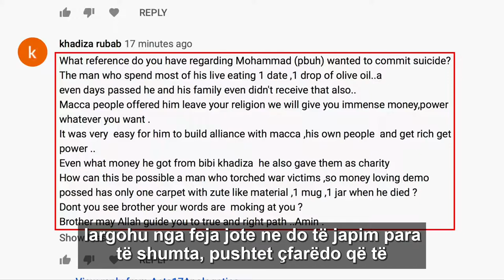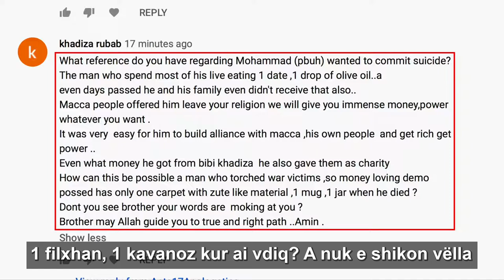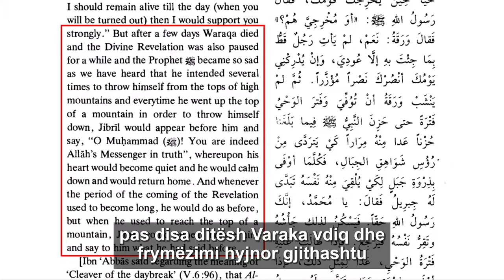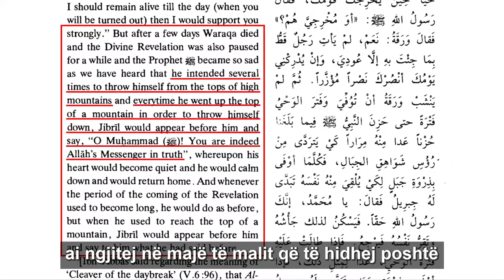Ku thuhet se Muhamedi ka tentuar te vetvritet?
Lajmetari Vetvrases